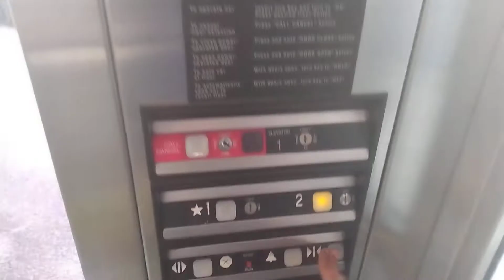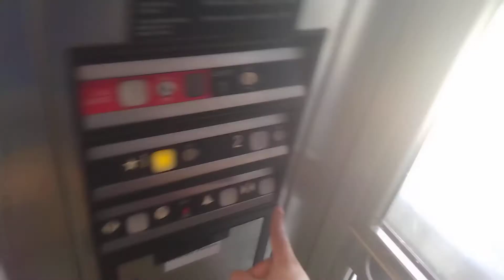ThyssenDover Oildraulic Elevator at The First Avenue T-Station, Pittsburgh, PA (retake 5)